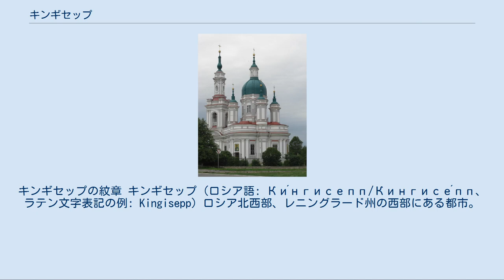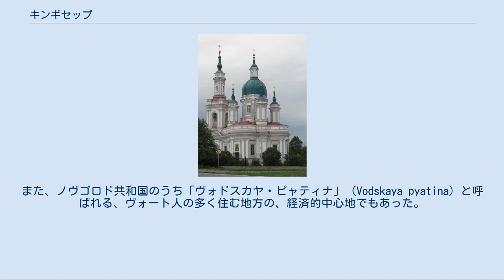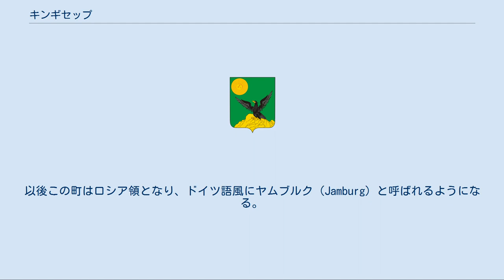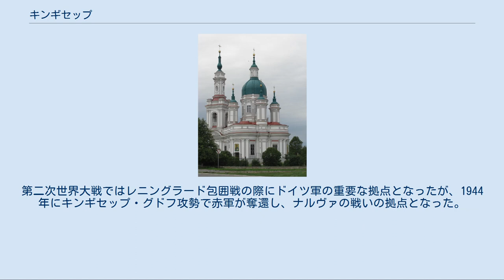キンギセップ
キンギセップの紋章 キンギセップ（ロシア語: Ки́нгисепп/Кингисе́пп、ラテン文字表記の例: Kingisepp）ロシア北西部、レニングラード州の西部にある都市。
旧名はヤムブルク（ヤームブルク、Я́мбург, Yamburg）、ヤマ（ヤーマ、Я́ма）。
 ノヴゴロド州からレニングラード州を経てフィンランド湾に注ぐルーガ川沿いの町である。
サンクトペテルブルクからは西へ137キロメートル、エストニアの国境の町ナルヴァからは東へ20キロメートル、フィンランド湾からは南へ50キロメートルほど。
 ヤムブルクの大聖堂。
イタリア人建築家アントニオ・リナルディ設計の後期バロック建築で、1764年から1782年にかけて建設された この町が最初に記録に現れるのは1384年のことで、ノヴゴロド共和国がスウェーデンに対抗するためにこの場所に要塞（クレムリ）を築いたとある。
彼らはこの要塞を、周囲に住んでいたフィン族系の部族・ヤミ族の名から、ヤマあるいはヤムスキー・ゴロドクと呼んだ。
現在も、周囲にはフィン・ウゴル語派のイングリア語やヴォート語を話す人々が若干住んでいる。
 ヤムスキー・ゴロドク要塞は1395年のチュートン騎士団による包囲戦や、1444年から1448年にかけての戦いに堪えた。
また、ノヴゴロド共和国のうち「ヴォドスカヤ・ピャティナ」（Vodskaya pyatina）と呼ばれる、ヴォート人の多く住む地方の、経済的中心地でもあった。
15世紀には201世帯（1世帯あたりの人数はおよそ3人から5人と見積もられる）が住んでいたと記録にある。
リヴォニア戦争の末期、イングリアはロシアからスウェーデンに割譲され、12年後の1595年にロシアに返還された。
しかし間もなく起こったイングリア戦争の結果、1617年のストルボヴォの和約で再度スウェーデンに割譲された。
 スウェーデンの統治下ではヤマ（Jama）、あるいはヤモ（Jamo）と呼ばれていた。
スウェーデン・ロシア間の北方戦争（1656年-1658年）ではロシア軍によって町は破壊され、城塞だけが残った。
 大北方戦争では1700年に短期間ロシア軍が城塞を占領し、1703年には再度の争奪でロシア軍が陥落させた。
以後この町はロシア領となり、ドイツ語風にヤムブルク（Jamburg）と呼ばれるようになる。
5年後、ピョートル1世はイングリア公アレクサンドル・メーンシコフにこの町を与えた。
ロシア帝国領となり国境が西へ拡大した18世紀にはヤムブルクの軍事的重要性は失われたが、産業は栄え、18世紀末には繁栄は極に達した。
この時代にイタリア人建築家アントニオ・リナルディの設計で建てられたバロック様式の大聖堂がその繁栄を物語っている。
1784年には市の地位を得た。
19世紀には鉄道の開通で工場も多く立地した。
 ドイツ語風のヤムブルクという地名は、1922年にボリシェヴィキ政府がエストニア人の共産主義者ヴィクトル・キンギセップ（Viktor Kingissepp、1888年-1922年）にちなんでキンギセップと改名するまで続いた（エストニアのクレサーレも同じくキンギセップにちなみソ連統治時代はキンギセパと呼ばれていた）。
第二次世界大戦ではレニングラード包囲戦の際にドイツ軍の重要な拠点となったが、1944年にキンギセップ・グドフ攻勢で赤軍が奪還し、ナルヴァの戦いの拠点となった。